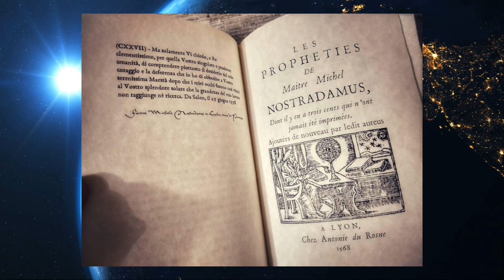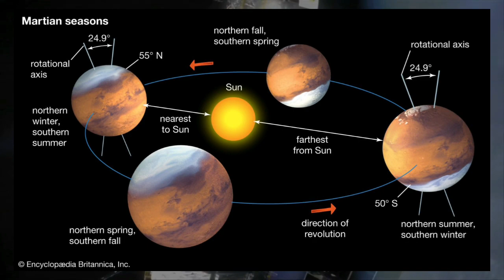Nostradamus’ Prophecies Predicted Five Modern Events!